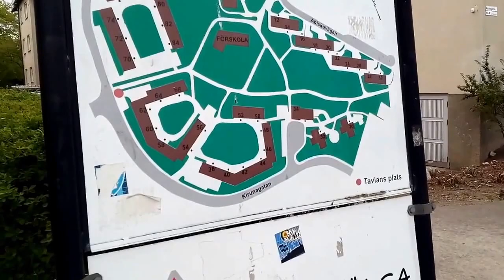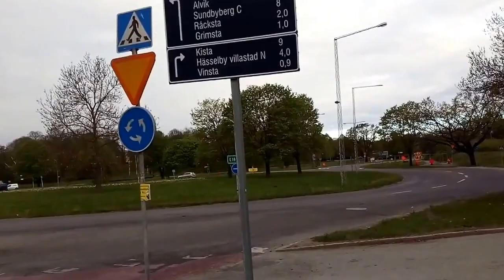Morgonpromenad med fågelsång i Vällingby en tidig vårmorgon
Morgonpromenad med fågelsång i Vällingby en tidig vårmorgon kring 05.30 tisdag 23 maj 2017